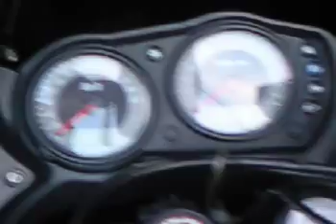2009 kawasaki Z750s z750 Motorcycle カワサキ バイク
先日の事故でバイクを乗り換え、
新型z750sで登場

かっこいいです、